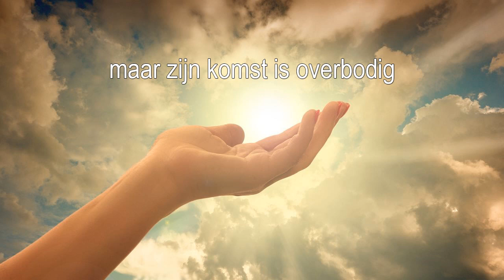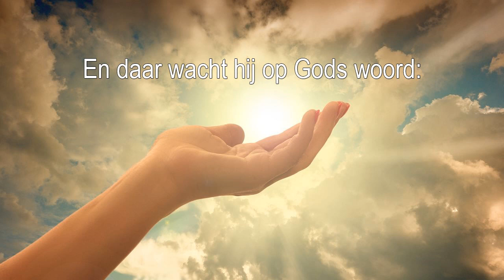Samuël hoort 's nachts een stem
hoort een stem, die roept om hem.
Eli heeft hem zeker nodig,
maar zijn komst is overbodig.
Eli, die al bijna sliep,
Eli was het niet die riep.

Eli, die hem weer hoort komen,
Eli weet, dit zijn geen dromen.
't Is de God van Israël,
en Hij roept om Samuël!

Samuël loopt door de tempel,
Samuël knielt op de drempel.
En daar wacht hij op Gods woord:
Spreek Heer, want Uw dienstknecht hoort!

Zang: Jelske Ottema